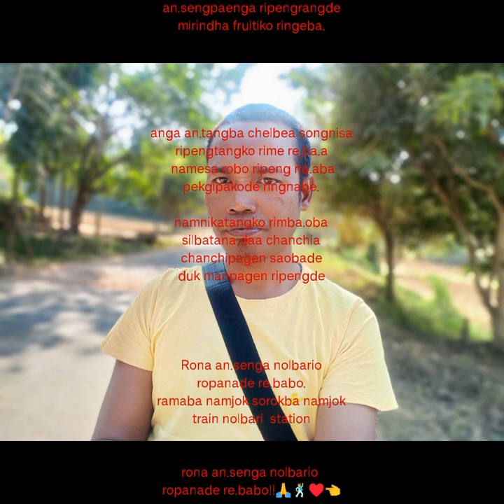Nolbari train station lyrics song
Rimchaksoa sakantikon ia gital video na
nisoenggipa sakantikon.                                                       Mitela
Vocal
Babular Marak
Recording
Home Stadio
Original music🙏👇
Official music Dj silgring